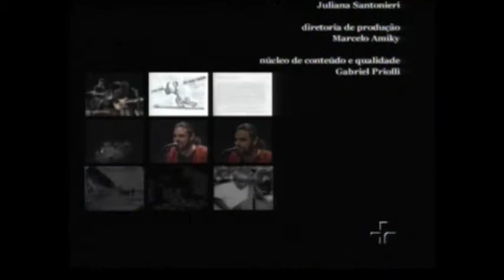Blues no Pais do Samba - André Christovam e Heraldo do Monte - Zique Zira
Programa apresentado pelo André Christovam na TV Cultura, uma realização SESC